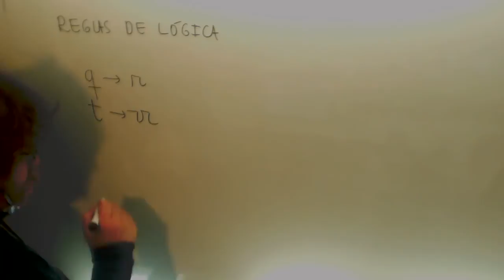Ejercicios logica 06 Filosofia Bachillerato Academia Usero Estepona